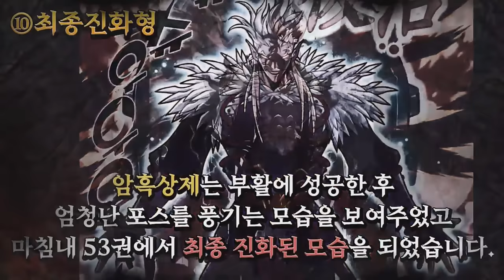[쿠키영상] 암흑상제의 모습은 몇 개?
*AR큐브에 공개되었던 53권 쿠키영상입니다.
*AR큐브 영상 이벤트는 53권으로 종료되었습니다.